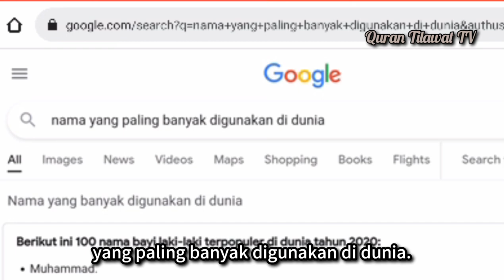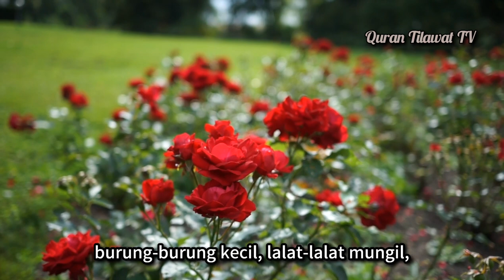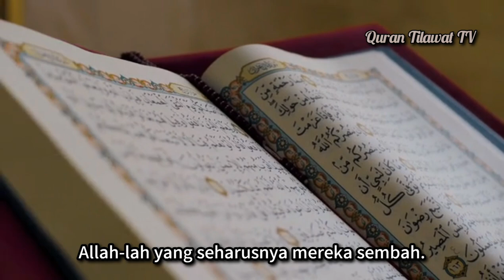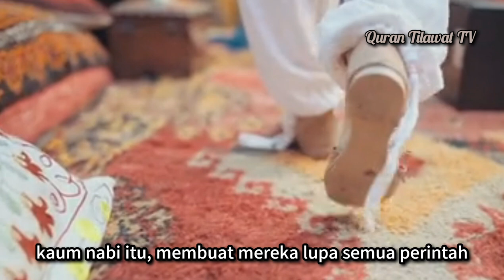Cerita Nabi Muhammad | Hari Ke-1 | Dunia Sebelum Kedatangan Sang Rasul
Video footage : Pexels & Videvo
Photo : Freepik
Voice Over : Quran Tilawat TV